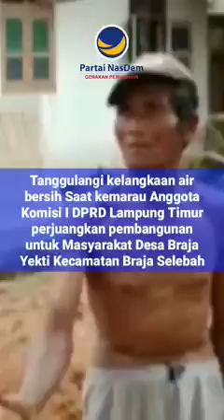Tentang kebutuhan air